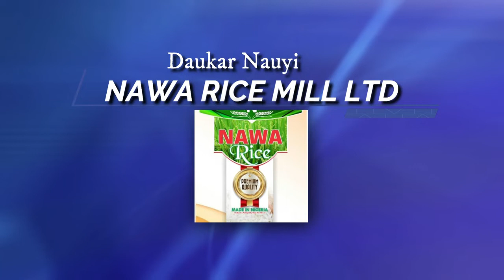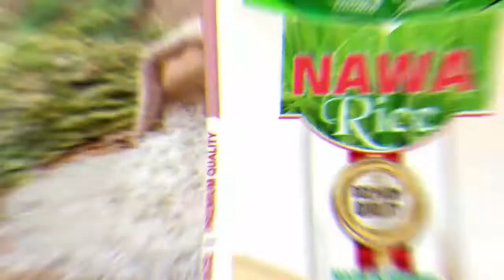Day 19_Ramadan Tafsir 2022_by Dr. Sheikh Tajudeen Muhammad Adigun.